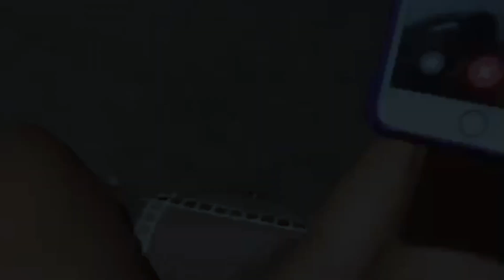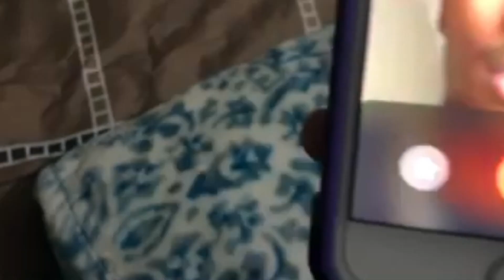CARMEN PRANKS US WITH BEYONCE COUSIN...